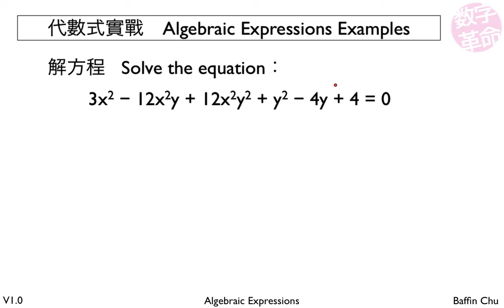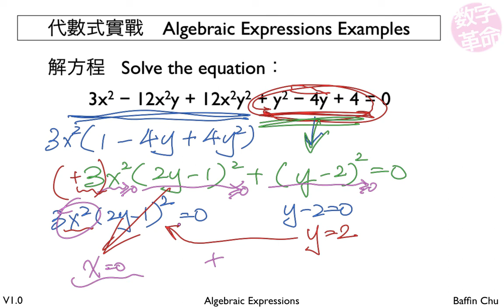1 001 Algebraic Expressions 9